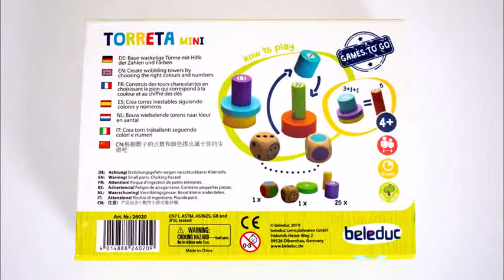Beleduc Torreta Mini